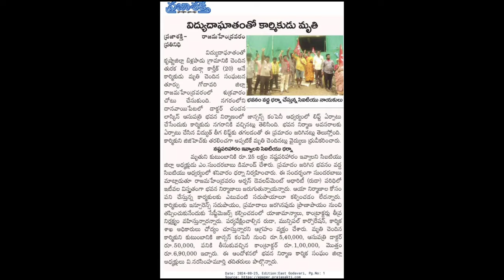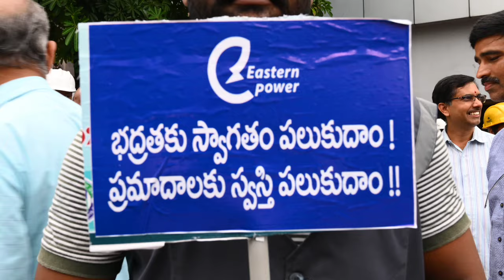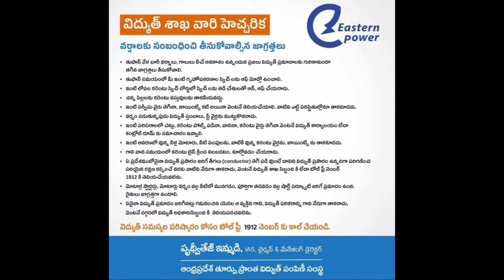భద్రతకు ఏపీఈపీడీసీఎల్ ప్రాధాన్యత